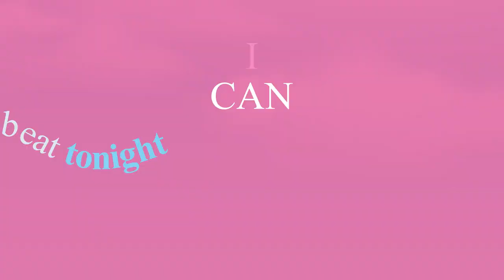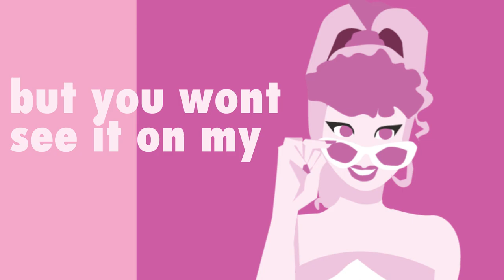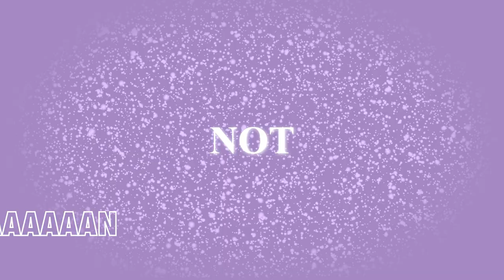Plano y Toma_ Animacion al ritmo AE_ Dance the Night